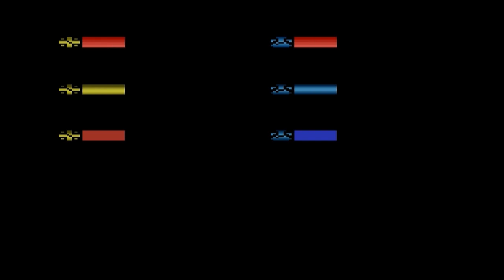Two icon + two line indicator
Both lines can have values between 0-8.
Both icons can be shaded (add luma to a base color)
You can choose between 3 modes for bar coloring:
1. One color, but have shading top to bottom.
2. Same color as the icon.
3. Two single colors, but the depending on it's value, it gets luma.